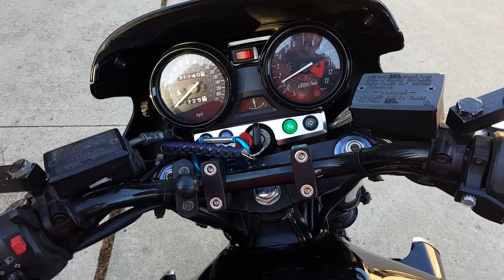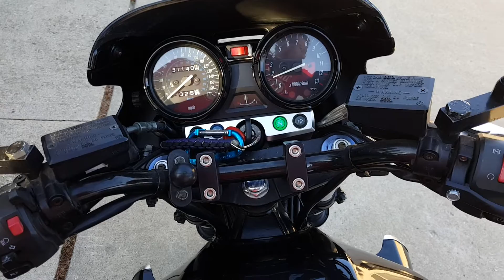2001 kawasaki zrx1200 start up and function